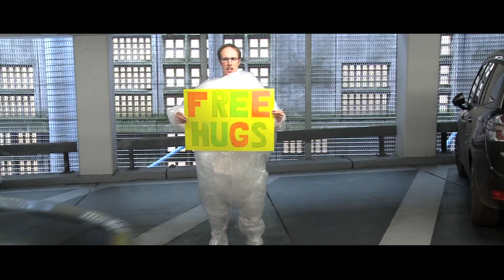Geluk hebben of gelukkig zijn?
Wat is het verschil tussen geluk hebben of gelukkig zijn.
Bij geluk denk ik aan mazzel hebben. Een prijs in een loterij winnen. Net op tijd voor die regenbui binnen zijn.
Gelukkig zijn is voor mij heel iets anders, dat zit van binnen. Bijvoorbeeld als je op het strand loopt en kijkt naar een prachtige zonsondergang dan kun je dat gevoel heel sterk ervaren. Het zit binnen in je.

"Schrijf je in op mijn website (GRATIS) om 1 keer per week inspiratie per mail te krijgen